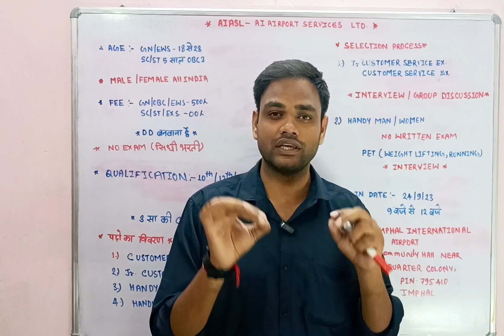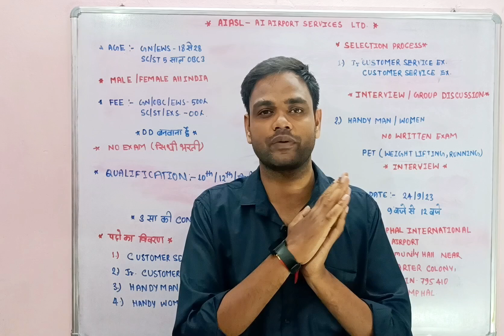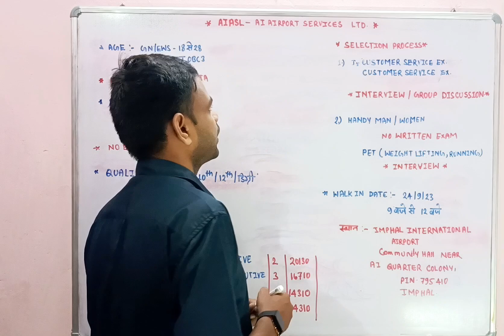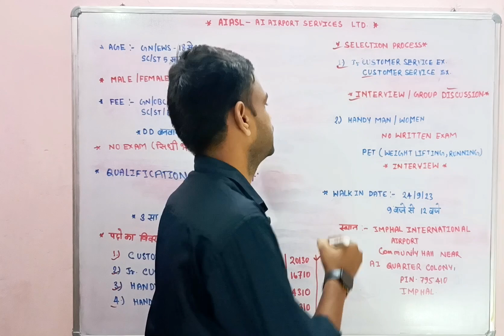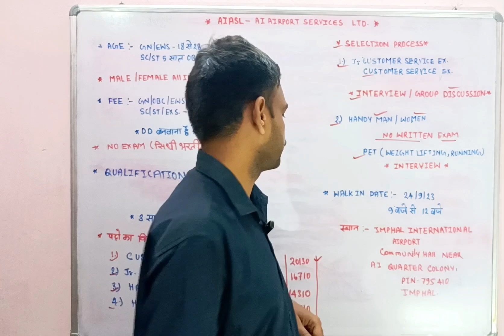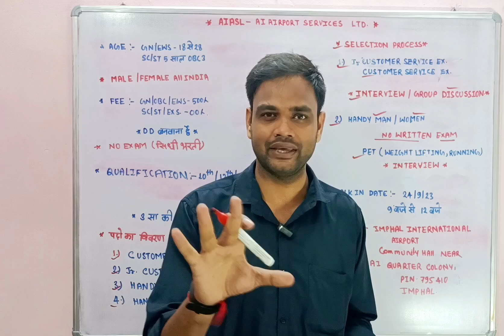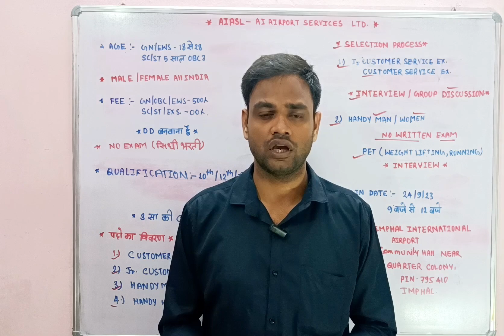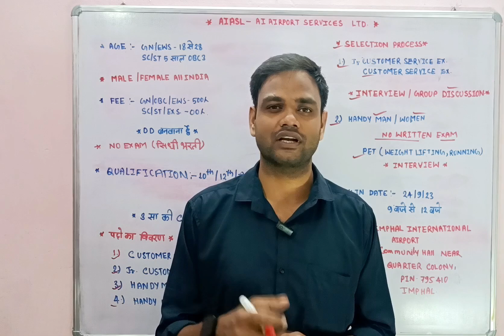AIASL AI एयरपोर्ट SERVICES नया भर्ती 2023 | air india airport services new recruitment 2023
ya fir search 🔎 teligram me 🔎 JANMEJAY CLASSES 🔎

AIASL AI एयरपोर्ट SERVICES नया भर्ती 2023
AIASL new recruitment 2023
air india new recruitment 2023
airport services new vacancy 2023
handyman new vacancy 2023
10th pass recruitment 2023
12th pass recruitment 2023
janmejay classes